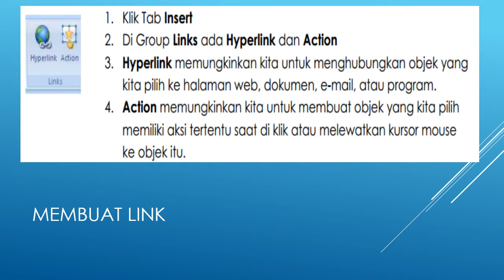Video Pembelajaran TIK : Pengenalan Microsoft Power Point 3